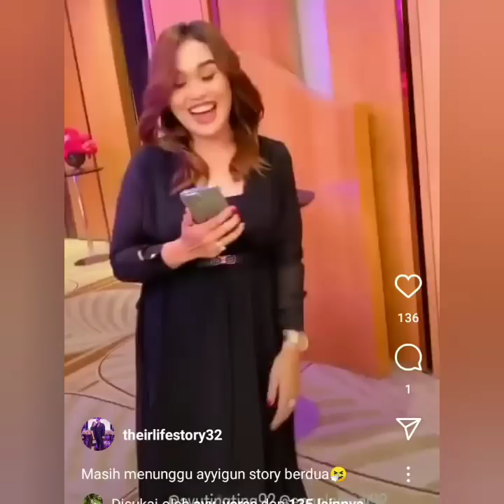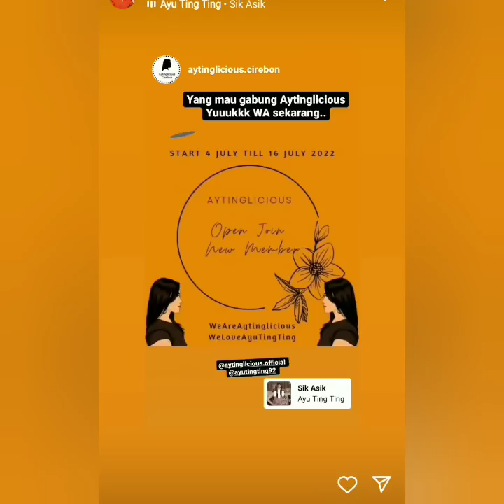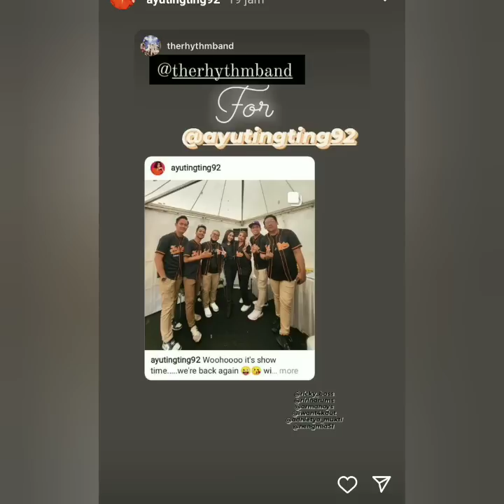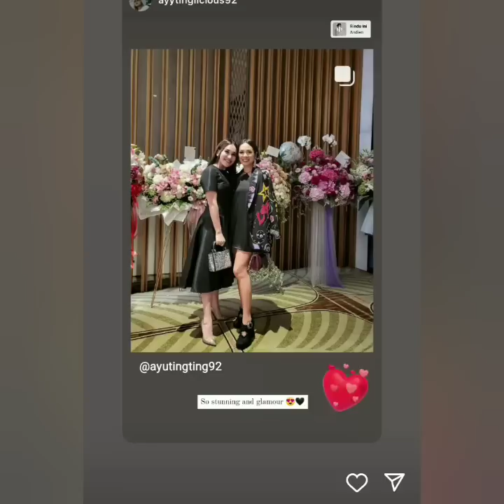KABAR STORY AYU TING-TING HARI INI LUAR BIASA ADA YANG SPESIAL